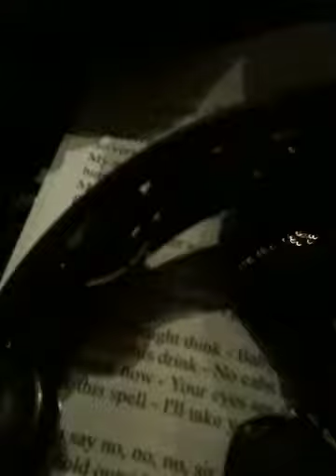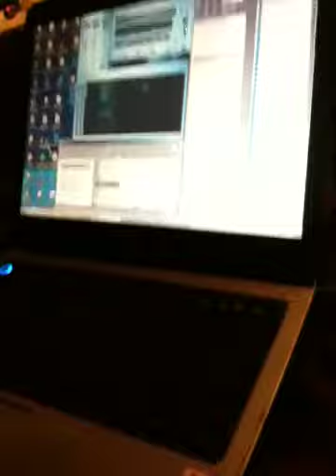Neyo's sax player nick stone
Gig'n w me n my dad